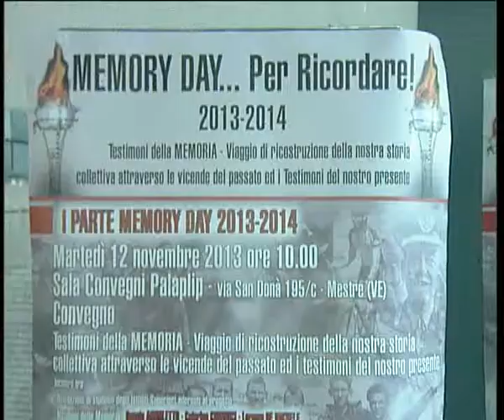MEMORY DAY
Giornata della memoria a Mestre. Sette testimonianze di attentati del passato posti di fronte ad una platea di studenti